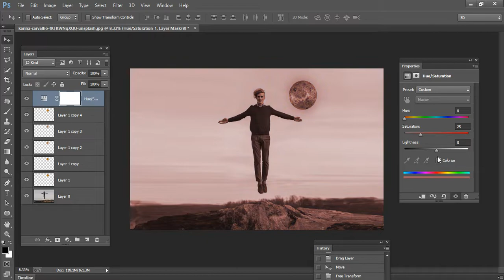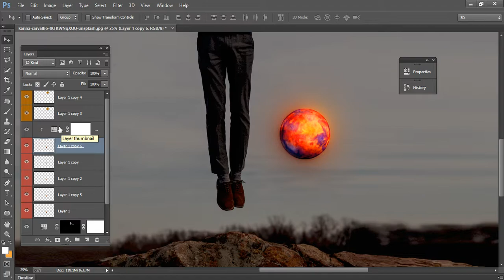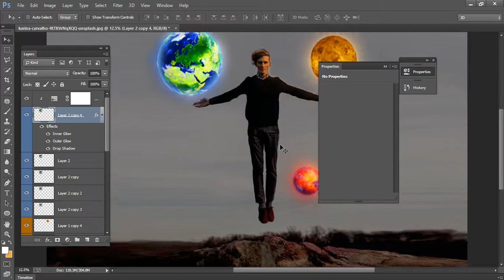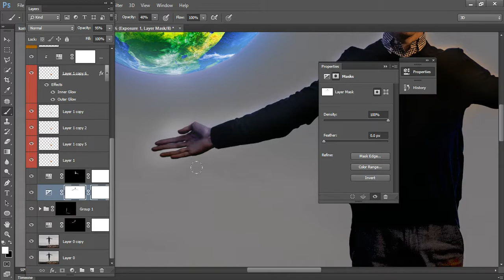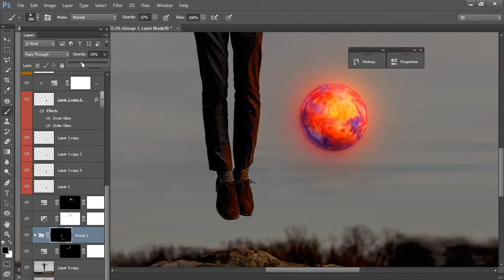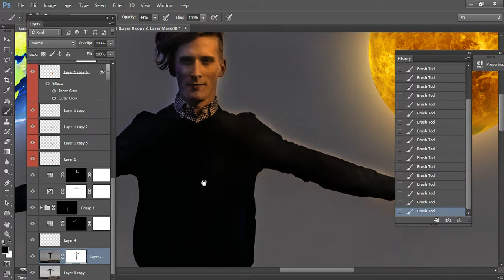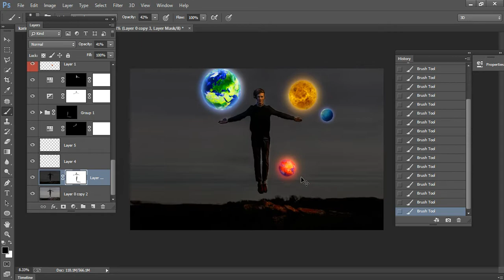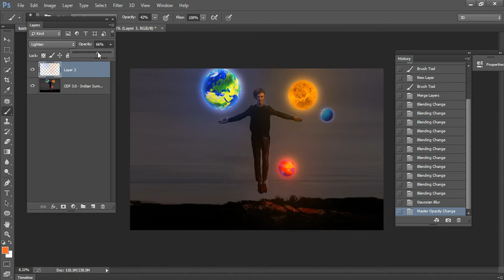neon glowing planet effect | flying man | How To Glow in photoshop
In this Glow/Glowing Effect Photoshop Tutorial, learn How to glow anything or any objects in photoshop easily. I will show you how to make anything glow or glow effect in photoshop.

► LET'S BE FRIENDS!